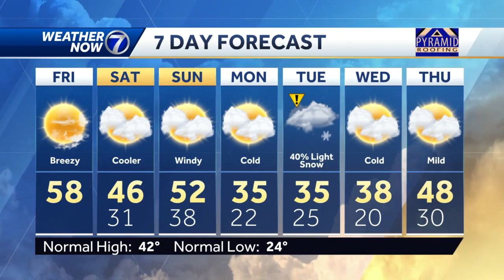Breezy, mild Friday after cooler start